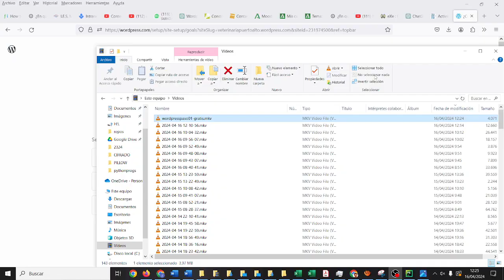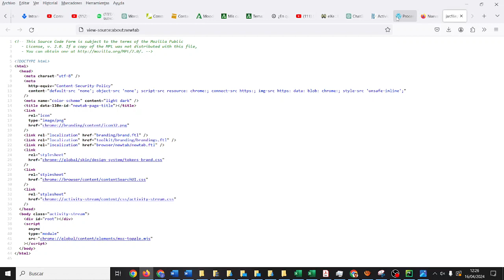Wordpress Web de empresa Paso 2/5 2EE Crear la web GRATIS TIC ESO Bachillerato IES Monterroso